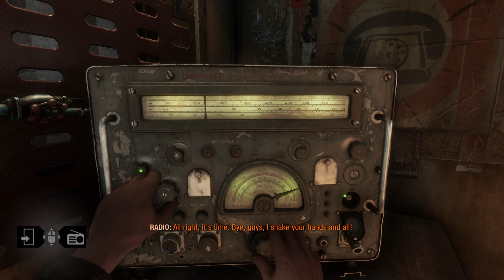Metro Exodus -Part 18 The Taiga(Boss)/Autumn [No Commentary]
Metro Exodus (Russian: Метро: Исход) is the third part in the Metro video game series, set after the events of Metro: Last Light and Metro 2035. It follows the adventures of Artyom, who returns to reprise his role as the protagonist of the game.
Exodus is a story-driven first-person shooter from 4A Games that blends deadly combat and stealth with exploration and survival horror. It features a mixture of confined corridors and vast, non-linear levels (set in the Russian wilderness), tying up together to follow a storyline that spans an entire year through all four seasons. Inspired by the novels of Dmitry Glukhovsky, Metro Exodus is the first game to be set completely after the books rather than during or between them. It continues Artyom's story from where Metro 2035 left off.

Like with the previous games, Dmitry Glukhovsky worked on the scenario of Exodus. The heavily modified steam locomotive used by the main characters is known as the Aurora. Artyom recruits various comrades along the way, but not all will survive the journey, as 4A delivered on its promise of decisions with consequences as part of a gripping storyline with replayability.Since Exodus is set in 2035, after the events of Metro: Last Light, Artyom is still the protagonist and his partner Anna (Miller's daughter) plays a part in the game's plot as a member of Aurora's crew - the best sniper in the Spartan Order. She is also Artyom's adviser and provides support on missions outside of the Aurora. Some of the events of the third book (Metro 2035) are canon in the video game continuity as well, so Artyom and Anna are now a married couple.
They flee from the metro, leaving Moscow entirely, on a journey to find a new home. The Aurora travels across the country using the Trans-Siberian Railway. In the game, Artyom can explore vast stretches of the Russian wilderness, where the air is breathable without the use of filters and the soil may be fertile in some areas; this confirms information already presented to the reader in the Universe of Metro 2033 book series.
The Redemption ending of the previous game is canon. Metro Exodus follows on from this, where Artyom has gathered a group of survivors to leave the metro and embark on a journey. Anna and Miller are some of the familiar returning characters, but there are more. Some of the new characters include: Alyosha, Duke, Tokarev, and Yermak - among others. The Moscow Metro's bullet economy does not apply outside of the city, but scavenging is even more important than it was befor